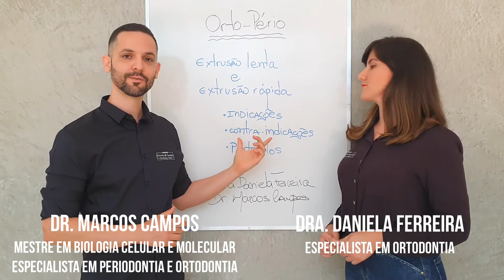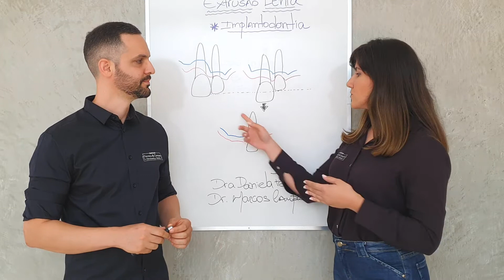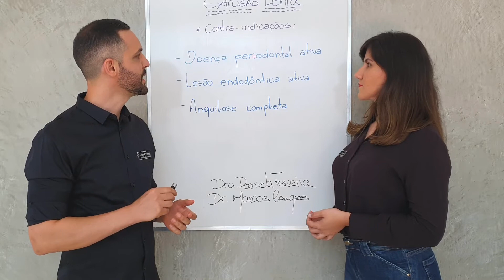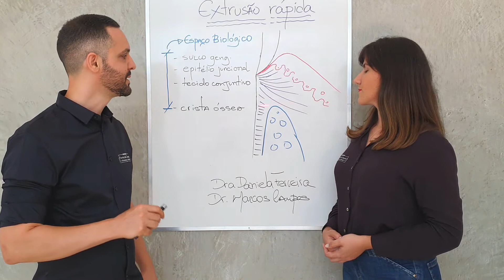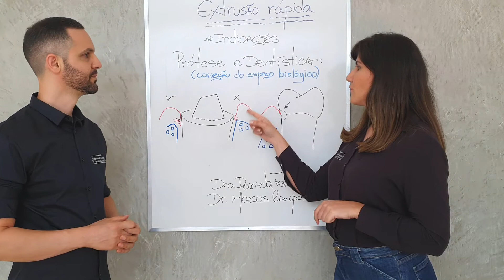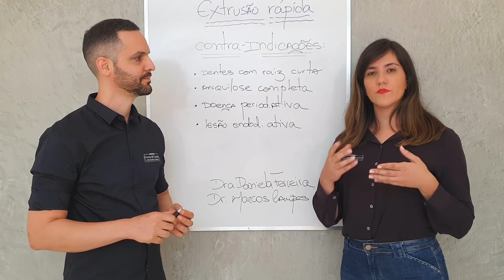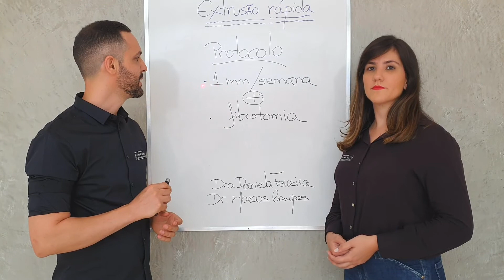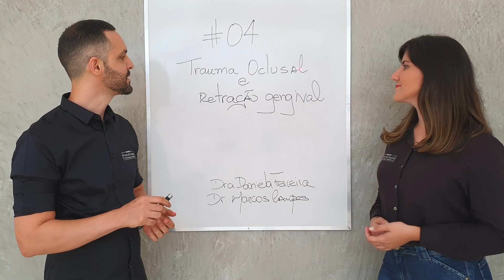Extrusão Lenta e Rápida na Ortodontia / Slow and rapid extrusion [Sub: ENG/ES]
Nesta série de vídeos abordaremos problemas e soluções clínicas interdisciplinares em Ortodontia, baseados na literatura científica. "As interfaces na Ortodontia, para uma rotina clínica mais clara e segura."

+++In this series of videos we will address interdisciplinary clinical problems and solutions in Orthodontics, based on scientific literature. "The interfaces in Orthodontics, for a clearer and safer clinical routine."

Para aprofundar no tema, Referências do vídeo:

Small PN, Tarnow DP: Gingival recession around implants: A
1-year longitudinal prospective study. Int J Oral Maxillofac
Implants 15:527, 2000
Conserva E, Fadda M, Ferrari V, Consolo U. Predictability of a New Orthodontic Extrusion Technique for Implant Site Development: A Retrospective Consecutive Case-Series Study. ScientificWorldJournal. 2020 Jan 25;2020:4576748. doi: 10.1155/2020/4576748. PMID: 32372885; PMCID: PMC7187725.
González-Martín O, Solano-Hernandez B, González-Martín A, Avila-Ortiz G. Orthodontic Extrusion: Guidelines for Contemporary Clinical Practice. Int J Periodontics Restorative Dent. 2020 Sep/Oct;40(5):667-676. doi: 10.11607/prd.4789. PMID: 32925996.
Brindis MA, Block MS. Orthodontic tooth extrusion to enhance soft tissue implant esthetics. J Oral Maxillofac Surg. 2009 Nov;67(11 Suppl):49-59. doi: 10.1016/j.joms.2009.07.013. PMID: 19835750.
Crown lengthening by orthodontic forced eruption-a case report
M Rajendran, JT Kshirsagar, GU Rao, HJ Christa
International Journal of Current Research and Review 7 (13), 79
Carvalho BAS, Duarte CAB, Silva JF, Batista WWDS, Douglas-de-Oliveira DW, de Oliveira ES, Soares LG, Galvão EL, Rocha-Gomes G, Glória JCR, Gonçalves PF, Flecha OD. Clinical and radiographic evaluation of the Periodontium with biologic width invasion. BMC Oral Health. 2020 Apr 16;20(1):116. doi: 10.1186/s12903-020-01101-x. PMID: 32299404; PMCID: PMC7164352.